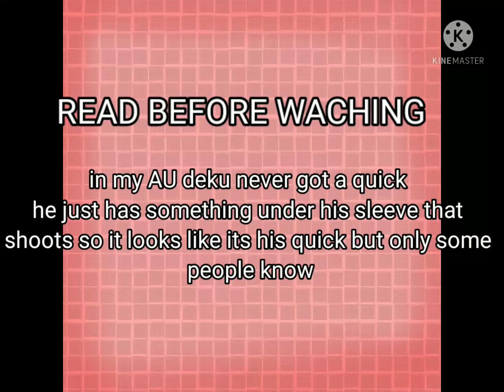lovely/mha AU (sorry it says quick and not quirk)